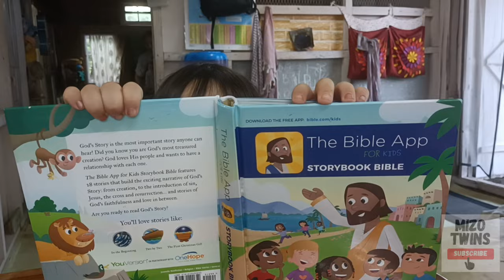Painting our doll house and race tracks on a Sunday afternoon